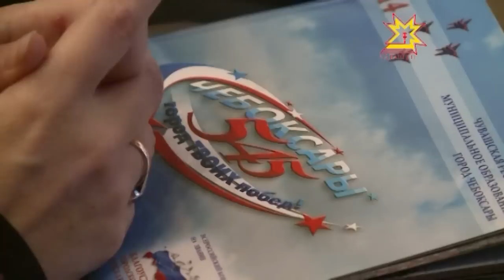Столица Чувашии привлекает инвесторов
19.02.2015 сегодня речь на расширенном совещании по итогам года.  Отчет перед жителями делали глава города Леонид Черкесов, глава администрации столицы Алексей  Ладыков.